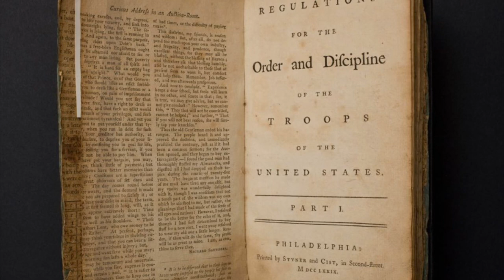Baron Von Steuben - The Man Who Helped To Make The Continental Army Great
Friedrich Wilhelm August Heinrich Ferdinand von Steuben (born Friedrich Wilhelm Ludolf Gerhard Augustin Louis von Steuben; September 17, 1730 – November 28, 1794), also referred to as Baron von Steuben was a Prussian military officer who played a leading role in the American Revolutionary War by reforming the Continental Army into a disciplined and professional fighting force. His contributions marked a significant improvement in the performance of U.S. troops, and he is subsequently regarded as one of the fathers of the United States Army.

Song: Brandenburg Concerto No4-1 BWV1049 - Classical Whimsical